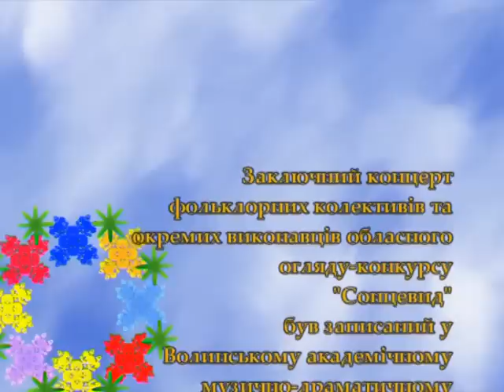Сонцевид 2 Ukrainian authentic folk song music Українські автентичні народні пісні музика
Сонцевид (частина 2) Заключний концерт фольклорних колективів та окремих виконавців обласного огляду-конкурсу «Сонцевид» у Волинському академічному музично-драматичному театрі ім. Т. Г. Шевченка,  , Поліські награвання. Інструментальний ансамбль родини Сливок села Дубечне Старовижівського району, Фрагмент побутової картини Обжинкова толока. Фольклорний колектив Горохівського районного будинку культури., Через сад виноград. Народний аматорський фольклорний ансамбль Родина будинку культури села Білин Ковельского району, Ратнівські витребеньки. Троїсті музики Ратнівського районного будинку культури., Фрагмент обряду ВИрядини молодого до молодої. Народний аматорський фольклорний ансамбль Калинонька села Луків Турійського району, Фрагмент обряду Викуп скрині. Фольклорний гурт села Гута-Боровненська Камінь-Каширського району, Фрагмент обряду Ділення короваю. Фольклорний ансамбль села Жашковичі Іваничівського району., Оваднівські награвання. Ансамбль народної музики села Овадно Володимир-Волинського району., Фольклорна композиція Ярмарок. Художні колективи Ківерцівського районного будинку культури., А в Києві на ринку., Вокально-хореографічна композиція Золота коса. Заслужений народний ансамбль пісні і танцю України Колос, Волинь моя. Слова і музика С. Кривенького